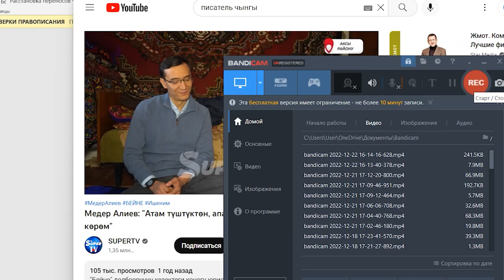Депутат: ЭМИ КЫРГЫЗЧА ТАЗА СҮЙЛӨГӨНГӨ АРАКЕТ ЖАСАЙМ.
Бүгүн, 22-декабрь Жогорку Кеңештин жыйынында депутат Миргүл Темирбаева, билим берүү системасы үч тилде жүргүзүлүшү зарыл деп белгиледи. Алар кыргыз,орус, англис тилдери. Анын айтымында, эл аралык аренада өлкөнүн кызыкчылыгын жана баалуулуктарын активдүү көрсөтө алган атаандаштыкка жөндөмдүү жаштарды чыгаруу керек.
"Кыргыз тили, Кыргызстан тарыхы сабактары кыргыз тилинде, дүйнөлүк тарых, орус тили, орус адабияты орус тилинде, ал эми химия, биология, информатика жана башка сабактар англис тилинде окутулса келечек муун үчүн маанилүү деп ойлойм. Англис тили чет тил катары гана окутулбастан билим берүүнүн бардык баскычтарында окутуу тили катары колдонулушу керек. Алдыңкы жогорку окуу жайларга дагы пилоттук режимде киргизүү зарыл. Албетте, реформага каражат керек, бирок биз баштай берсек эл аралык уюмдар кол кабыш кылат деген ойдомун", — деди Темирбаева.
Чет тилди өздөштүрүү менен эле чектелип калбай, мамлекеттик тилди да өркүндөтүүгө басым жасалат. Кыргыз тили менен башка өлкөлөрдө сүйлөшө албаарыбыз. Ал эми орус тилинде коңшу өлкөлөрдө сүйлөшүүгө болот. Англис тили – эл аралык тил болгондуктан, сөзсүз аны өздөштүрүүнү бүгүнтөдөн баштоо керектигин баса белгиледи.